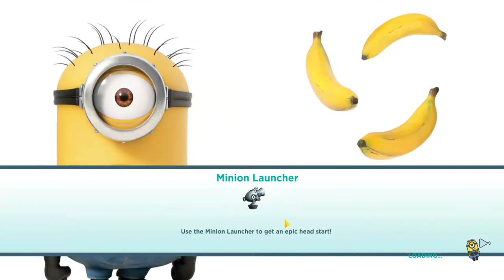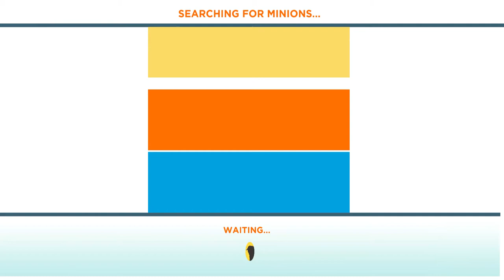Despicable Me_ Minion Rush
KushuTV is designed to engage children through a series of upbeat nursery rhymes and educational songs with colorful animations.Despicable Me_ Minion Rush